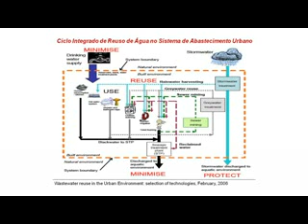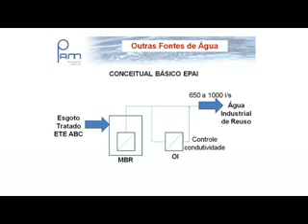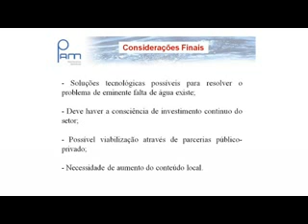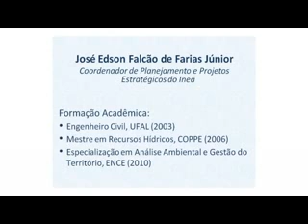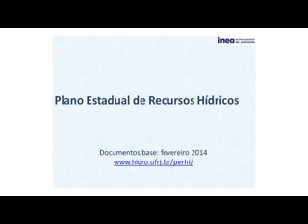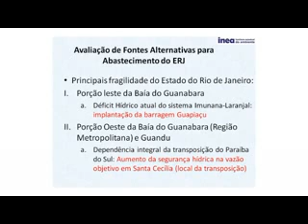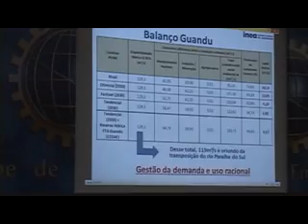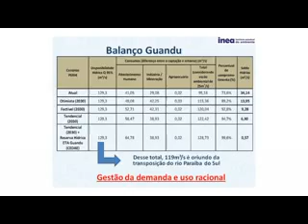Crise da Água - Parte 4